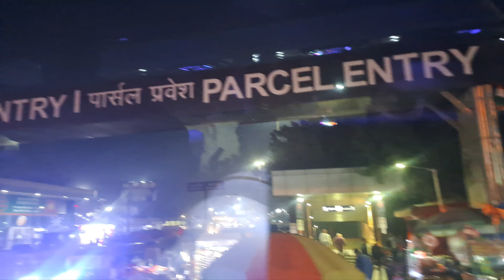dilhi se gujrat good by delhi